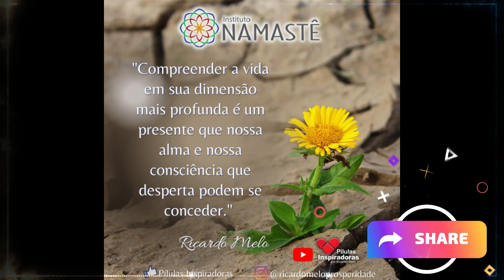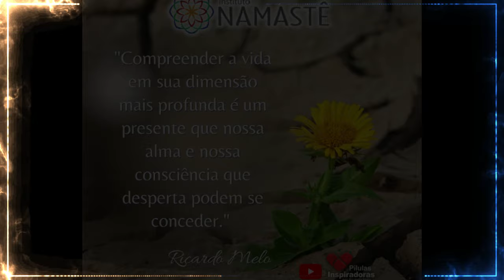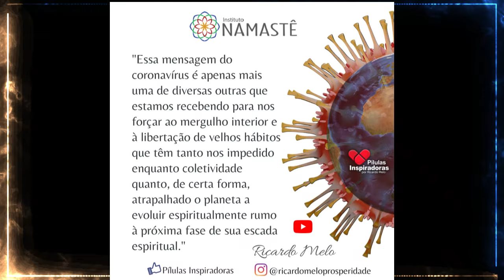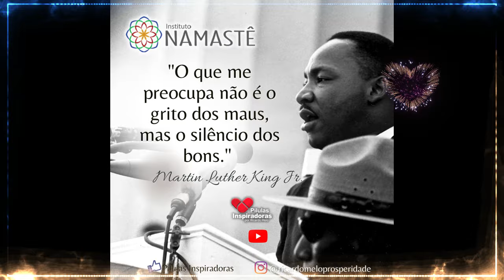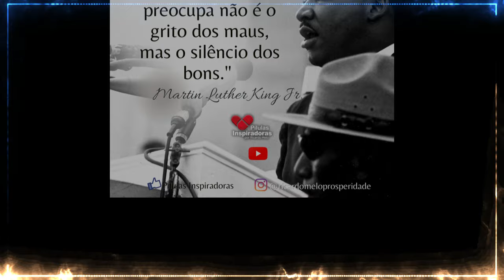Pílulas Inspiradoras NOTURNA - Porque tantos líderes religiosos focam no medo quando Deus é amor?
porque tantos líderes religiosos focam no medo quando na verdade Deus é amor?🤔🙏

🎯 7° Temporada Do Berço ao Túmulo no Bom dia Prosperidade
Plano Reencarnatório e Mediunidade
Começa dia 12 de agosto (segunda-feira), às 06h40 - 100% online e gratuito.